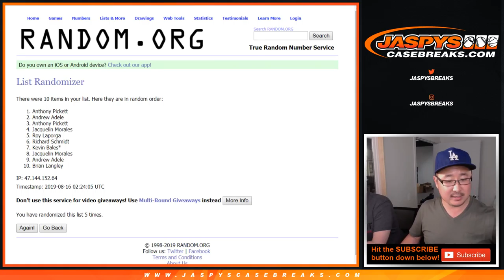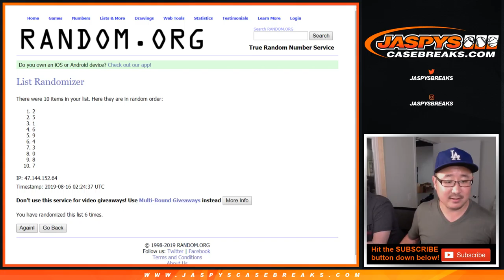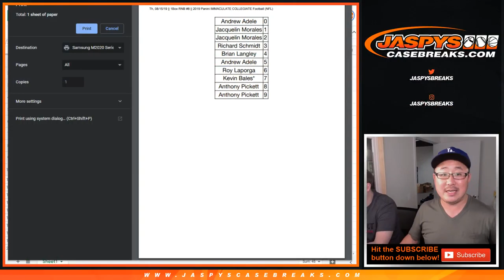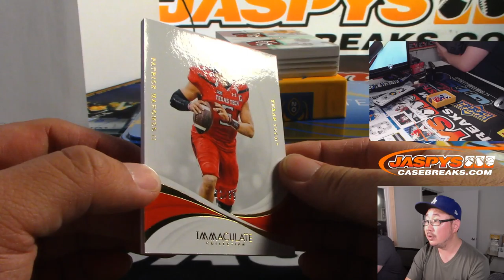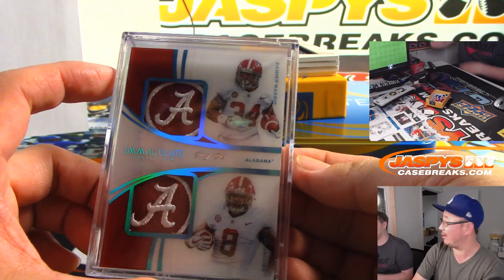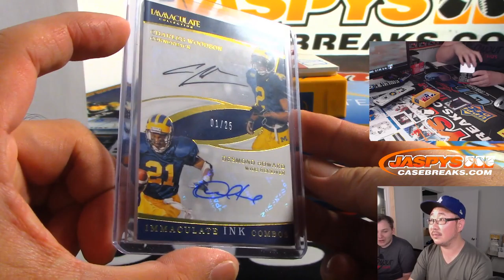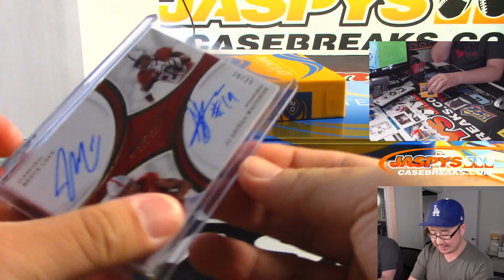8/16 - 2019 Panini Immaculate Collegiate Football 1-Box Break #8 Random Number Block